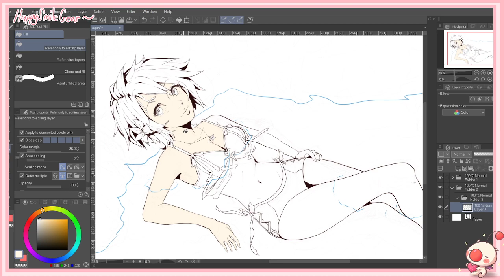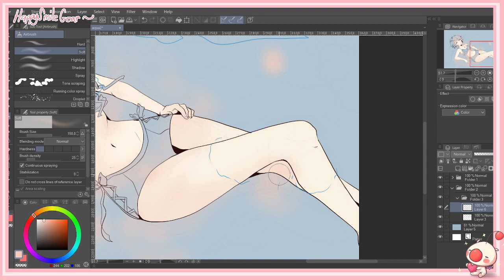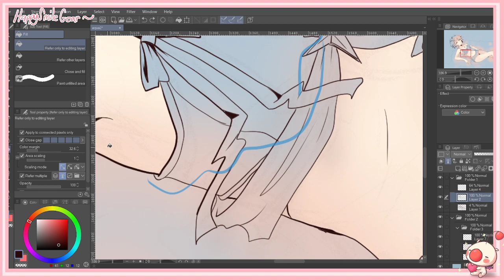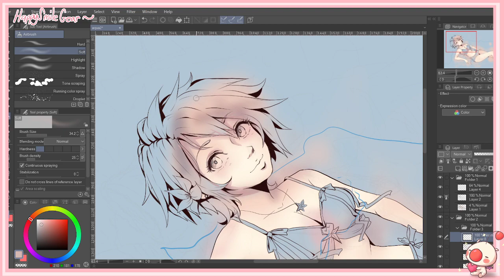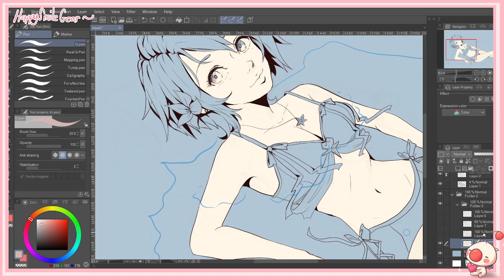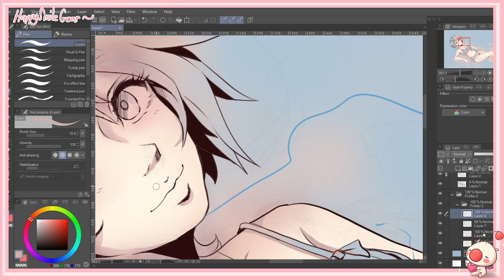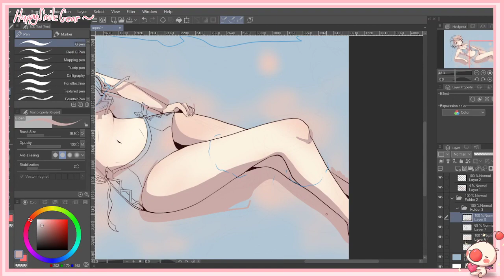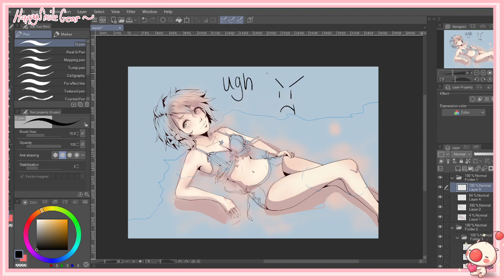Let's draw some more junk~